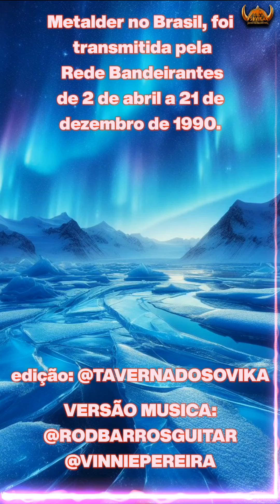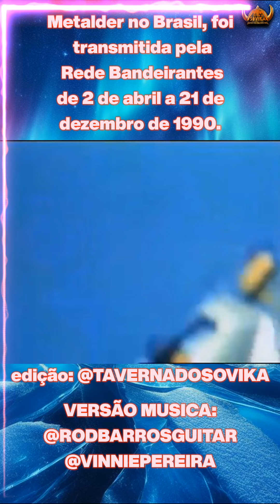Metalder, foi transmitido em 2 de abril a 21 de dezembro de 1990.